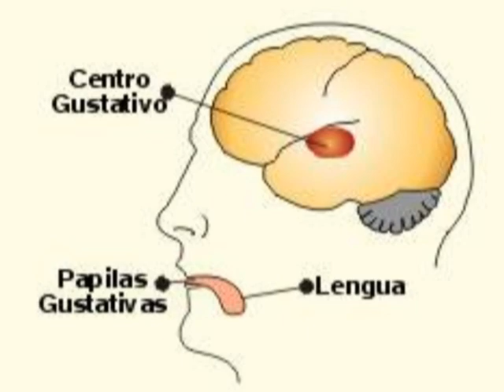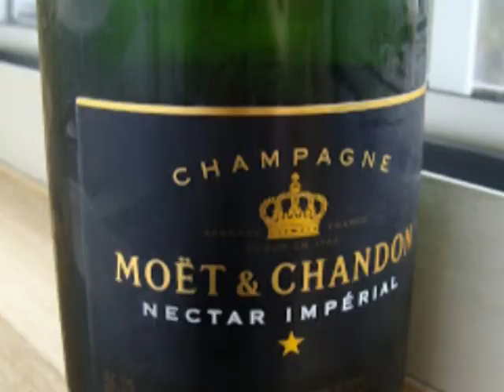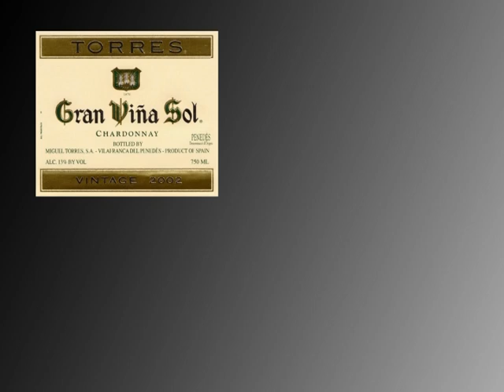LA SEDUCCIÓN DEL PALADAR Agosto 2 de 2013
Buscando vinos para acompañar el Chile en Nogada,el aventurero comparte sus conocimientos sobre el gusto y los sabores. "Infancia es paladar" dice.